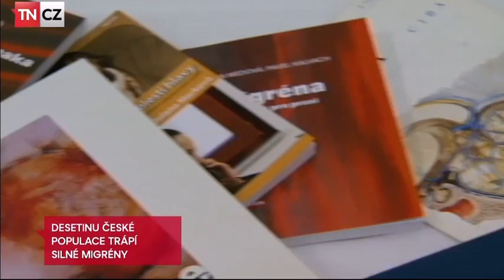Migréna-help na TV Nova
Reportáž o migréně a jejím vlivu na práceschopnost vysílaná 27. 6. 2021 v hlavních zprávách TV Nova. Více na